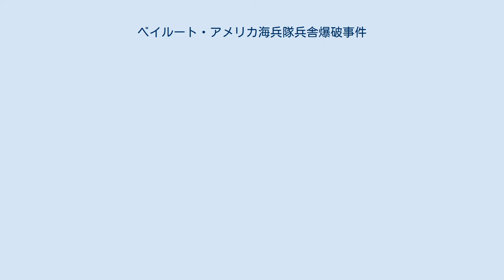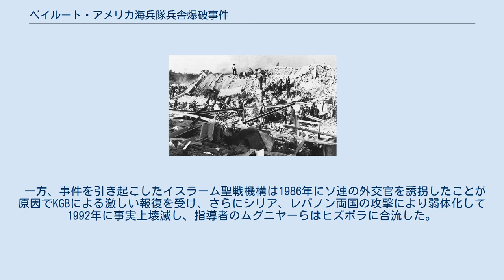ベイルート・アメリカ海兵隊兵舎爆破事件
アメリカ合衆国・レバノン関係
ベイルート・アメリカ海兵隊兵舎爆破事件は、レバノン内戦中の1983年にレバノンの首都のベイルートにあるアメリカ海兵隊の兵舎が車爆弾を使用した自爆テロで狙われた事件である。
アメリカ海軍・アメリカ陸軍の兵士も含め241人が死亡、60人が重軽傷を負った。
1日の死者としてはアメリカ海兵隊の歴史上、太平洋戦争の硫黄島の戦いに次ぐ犠牲者数となった。
 この事件の2分後、同じく国際平和維持部隊を構成していたベイルートにあるフランス陸軍の空挺部隊の兵舎も同じように自爆テロで攻撃され、58人のフランス軍兵士が死亡、15人が重軽傷を負った。
こちらもアルジェリア戦争以来の死者数だった。
 爆発直後に撮影された、煙を噴き上げるベイルート国際空港のアメリカ海兵隊兵舎。
 爆破されたアメリカ海兵隊兵舎。
 爆破前のアメリカ海兵隊兵舎(1982年撮影)。
 1983年10月23日午前6時20分、二人が乗った1台の黄色いメルセデス・ベンツのワゴン車がベイルート国際空港に向った。
そこにはアメリカ海兵隊の第2海兵師団第8海兵連隊の現地司令本部が置かれていた。
ワゴン車は当初、水を運んでいるように思われた。
しかし車内には5,400kg相当のTNTが詰まれていた。
ワゴン車は兵舎前の駐車場を一巡し、それから加速して有刺鉄線を突破して玄関を突き破りロビーに激突して爆発した。
爆弾はガスによって起爆する仕組みで、爆弾の上には瓦礫が積み重ねられており爆発で飛散する構造であった。
爆発によって4階建ての建物は完全に崩壊した。
 2分後、西ベイルートから6kmのところに置かれたフランス陸軍の第1猟兵落下傘連隊本部が類似の車爆弾で狙われた。
車は建物の地下駐車場に入ると爆発、8階建ての建物は完全に崩壊した。
フランス兵たちは海兵隊兵舎爆破の音を聞いて窓に集まっていた最中であった。
 救助活動は狙撃兵に狙われ困難を極めた。
負傷者は沖合いに停泊していた強襲揚陸艦イオー・ジマに運ばれキプロスなどに移された。
 ベイルートを拠点とし、同年4月のアメリカ大使館爆破事件などレバノン内戦時に盛んに反米テロを行っていた、イマド・ムグニヤー率いるイスラーム聖戦機構が犯行声明を出した。
背後にはヒズボラの関与が指摘されているが、ヒズボラ・イラン・シリアいずれも否定している。
 アメリカのロナルド・レーガン大統領は直ちにテロを非難する声明を発表し、直後にフランスのフランソワ・ミッテラン大統領とアメリカのジョージ・H・W・ブッシュ副大統領も現地入りし、米仏首脳とも国際平和維持部隊のレバノンからの撤退はない、とする声明を発表した。
米仏はイスラム革命防衛隊がヒズボラの軍事訓練を行っているバールベックへの空爆を計画したが、これは中止された。
12月、空母ジョン・F・ケネディとインディペンデンスから飛び立った戦闘機隊がベイルートのシリア軍陣地を爆撃した。
翌年2月、アメリカ軍地上部隊はレバノンから撤退した。
また戦艦ニュージャージーがベッカー高原のシリア軍陣地を砲撃、数百人のドゥルーズ派民兵やシリア兵が死亡した。
5月、ベイルートのムハンマド・フセイン・ファドラッラー自宅近くで車爆弾による爆発が発生し80人以上が死亡した。
ファドラッラーはヒズボラの精神的指導者であり、ヒズボラはアメリカによる犯行であると非難した。
 モサッド職員のヴィクトール・オスロフスキーは、モサッド長官はベイルートのアメリカ海兵隊兵舎爆破事件の計画を事前に知っていたが、モサッド長官のナフーム・アドゥモニは意図的にアメリカに通知しなかった、とモサッド長官を批判した。
モサッドはレバノン内戦に介入するアメリカを快く思っていなかったという。
 平和維持軍を構成していたアメリカ軍・フランス軍などはレバノン内戦への介入に失敗したかたちとなり、数年での撤退を余儀なくされた。
ヒズボラは関与を否定したものの戦果を喧伝し、パレスチナにおける発言力を増した。
 中東において車爆弾を初めて使用したのはパレスチナ人殺害目的に用いたイスラエルの武装組織レヒであるとされる。
その後、レバノン内戦を契機に車を用いた自爆テロは中東全域で多用されるようになり、特にヒズボラ系組織が好んで用いた。
1979年にソ連のアフガニスタ...